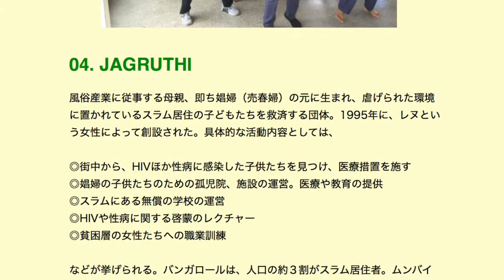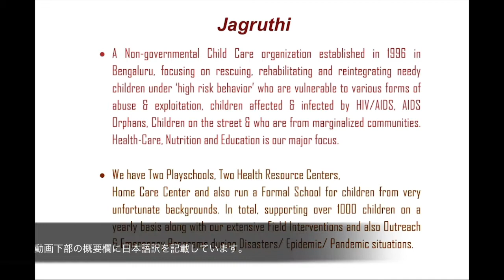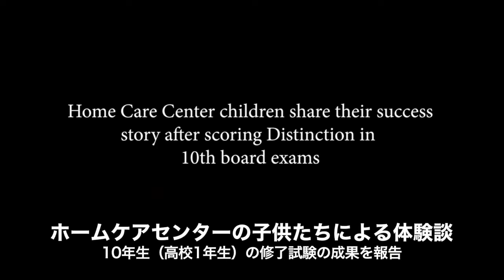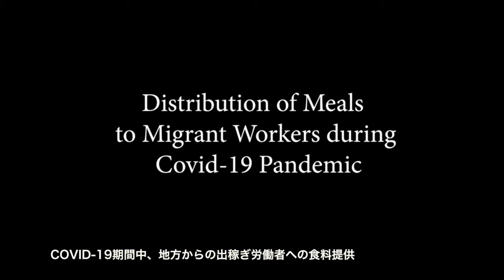【インド発、世界】 🇮🇳🇯🇵 JAGRUTHI TRUST/ 劣悪な環境に生きる子どもや女性たちを救済。健康管理や教育など、あらゆる支援を実施★ミューズ・クリエイションが関わる慈善団体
[Movie No. 0051/ 17th October, 2020] Muse Creation (NGO),  Bangalore, India.

＊訳者 Japanese Translation／Sang Hyun Han, Michiko Tominaga, Miho S. Malhan

ジャグルティは、1996年、バンガロールに設立された児童養護施設のNGOです。あらゆる境遇において、虐待され傷つけられる「リスクの高い環境」のもとに暮らす子どもたちや、HIV/AIDSに感染している子どもたちを保護し、更生させ、社会復帰へ導くことを目的としています。エイズ孤児、ストリートチルドレン、被差別コミュニティの子どもたちに栄養のある食事を与えて健康を管理し、教育を受けさせることを目的としています。わたしたちは、恵まれない環境の子供たちを対象に２つの幼稚園、２つの保健管理センター、ホームケアセンター、そして学校を運営しています。災害や伝染病の流行など、緊急時のプログラムなどを含め、年間1000人以上の子どもたちを支えています。

●ミューズ・クリエイションのJAGRUTHI TRUST 訪問記録

【ミューズ・クリエイションによる地域との交流や社会貢献活動】

ミューズ・クリエイションでは、2012年６月の創設以来、バンガロールにあるいくつもの慈善団体を訪問してきました。そのときどきのメンバーとともに、施設の見学や子どもたちとの交流を図るなどしたあと、バザールなどで得た収益を寄付します。各団体の詳細については、ホームページにて紹介しています。ぜひご覧ください。

●オンライン情報誌『バンガロール・ガイドブック』

●ミューズ・クリエイションが支援するバンガロールの慈善団体一覧
（CSRのご相談もお受けしています。どうぞご連絡ください）

●ミューズ・クリエイションによるCSRの協力例
AMADA INDIA

🌸October 2020 ミューズ・クリエイションの新しい幕開け
The beginning of a new chapter of Muse Creation.

ミューズ・クリエイションは南インドのデカン高原南部にある都市バンガロールにて、2012年に創設された、日本人有志による慈善活動のNGOです。2020年は、COVID-19共生世界に移行したのを機に、同チャンネルを開設しました。

【OBJECTIVES　目的】

＊COVID-19共生世界での、新たな共同作業の模索と挑戦
Taking on new challenges in a world that coexists with COVID-19.

＊日本とインドの文化交流と相互理解
Cultural exchange and mutual understanding between Japan-India.

＊インドの慈善団体への寄付金調達／ファンド・レイジング

＊地球環境保全を意識したライフの啓蒙（サステナビリティ）
Awareness of global environment conservation. (Sustainability)